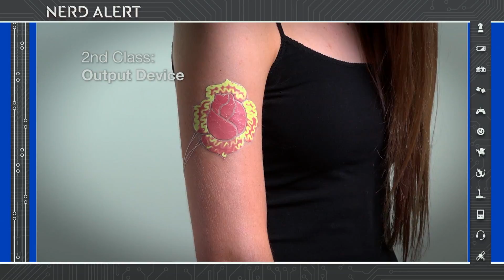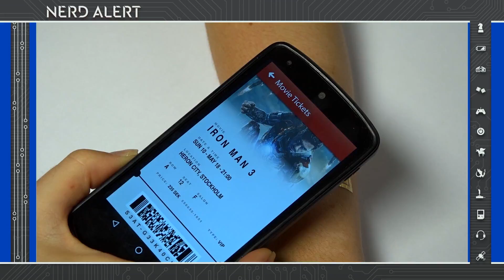Soon You'll Be Able To Control Your Phone With A Temporary Tattoo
Temporary tattoos are about to get a lot cooler...or maybe weirder. Kim Horcher and Brett Erlich (PopTrigger) break it down.